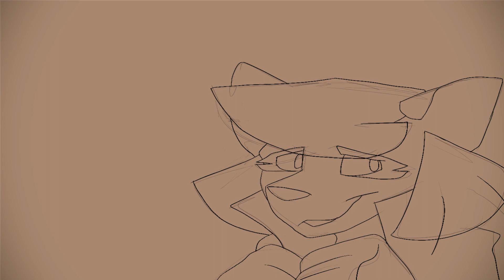Clown school (Sketch Animatic )